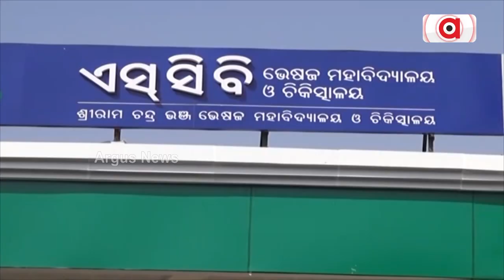ପ୍ରଚଣ୍ଡ ତାତି ରେ କଲବଲ କଟକ ସହରବାସୀ || Cuttack || Hit Wave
ସିଲଭର ସିଟିରେ ଅସହ୍ୟ ଖରା। ତାତି ମୁକାବିଲା ପାଇଁ ସିଏମସି ପ୍ରସ୍ତୁତ ତ? ରାସ୍ତାରେ ପର୍ଯ୍ୟାପ୍ତ ଜଳଛତ୍ର ନଥିବାରୁ ଅସ୍ତବ୍ୟସ୍ତ ଜନଜୀବନ।